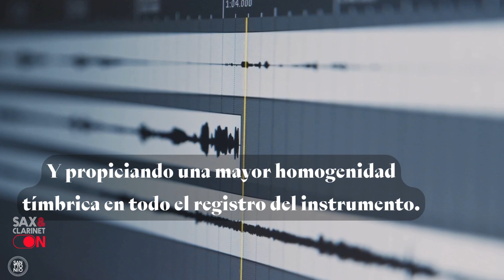Fiboflectors Santtonio & Santi de la Rubia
¿Te has preguntado alguna vez cómo suenan los FIBOFLECTORS de SANTTONIO? En el vídeo podrás escuchar a Santi de la Rubia con un 52nd street de Eastman con y sin...¿Nos cuentas tus sensaciones?